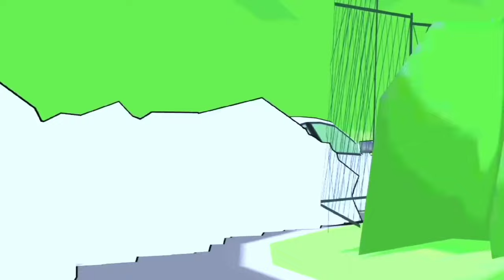custom car design in fr legends Hindi game play [Mr elusive gaming]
hey guys today i play fr legends

earphone & mic- gaming earphone with adjustable mic
Take a look at this U&I Web Series Wired Gaming Earphone with Adjustable Mic Wired Gaming Headset on Flipkart

fr legends gamepl ay

fr legends livery

fr legends livery c odes

fr legends 2

fr legends tiktok

fr legends new update

fr legends akina m od

fr legends all cars

fr legends android gameplay

fr legends ae86 liv ery

frlegends ae86

fr legends anime li very codes

fr legends akina m od map 0.3.0

fr legends apkupdate-an fr legen ds

 fr legends como poner mods

fr legends

fr legends best car build

fr legends best drift

fr legends bmw e3 O livery

fr legends best car customization

fr legends bmw livery

fr legends bugatti

fr legends best livery

fr legends better wheels mod

fr legends car

fr legends car mod

fr legends car livery

fr legends car customization

fr legends car meet

fr legends car game

fr legends customi zation

fr legends car liver y codes

fr legends pc

fr legends drift

fr legends drift tut orial

fr legends drift mi ssile

fr legends drag race

fr legends discord server

fr legends  download